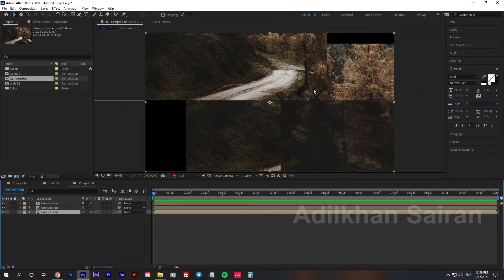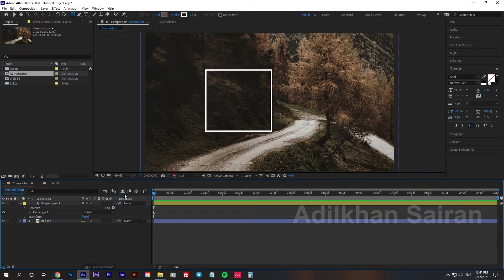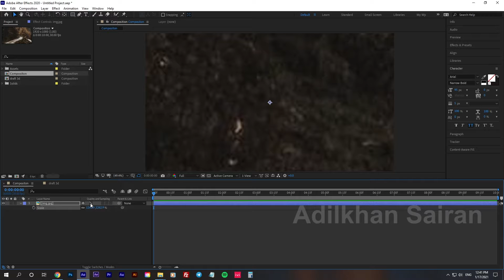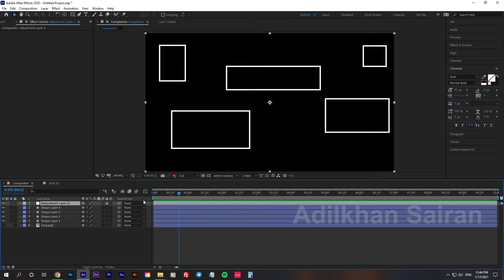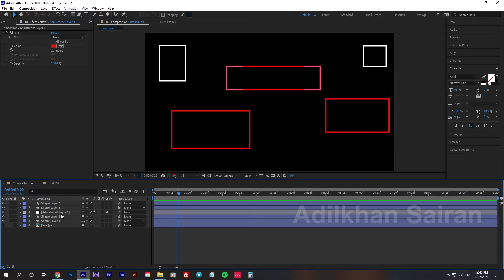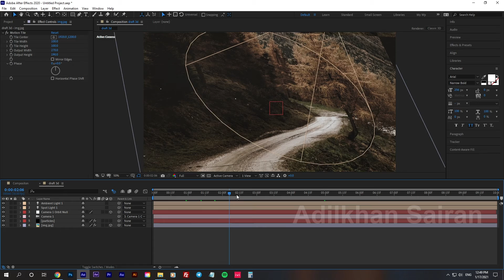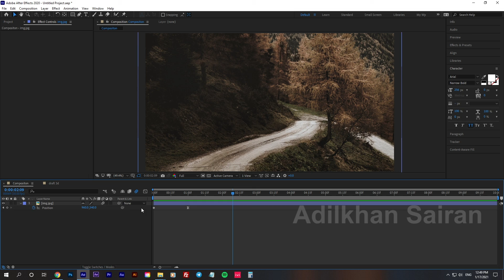After Effects Основы - Timeline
Друзья всем привет! На моём канале есть множество уроков по After FX, но как правило все они рассчитаны на продвинуты пользователей или пользователей знакомых с AE и я хотел бы представить вам небольшую серию уроков по AE в которой мы разберём основы, всем приятного просмотра!